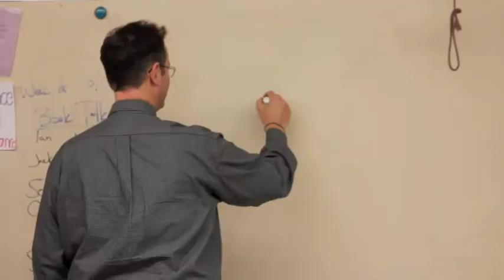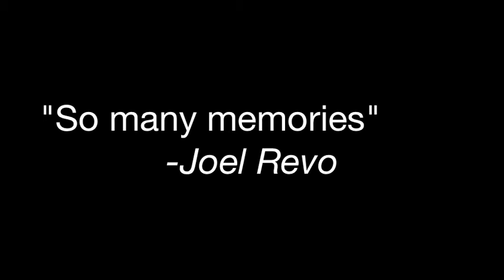$1,000 Dollar Project